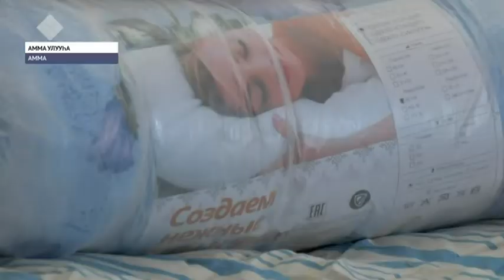Амматааҕы успуорт оскуолатыгар быстах кэмҥэ олорор пууну бэлэмнээтилэр